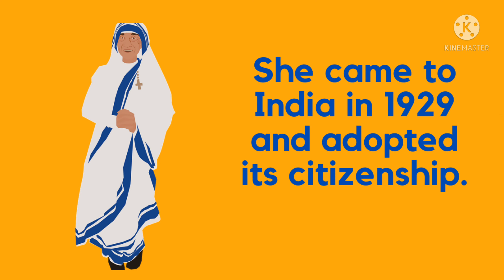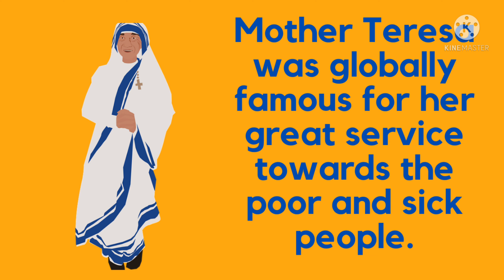10 lines on Mother Teresa /Mother Teresa Essay in English/Essay on Mother Teresa/MotherTeresa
We are sharing 10 lines on Mother Teresa / 10 lines on  Mother Teresa in English. I hope this will helpful for you. IF you have any suggestion please comment us.

10 Lines on Mother Teresa

Mother Teresa  was a well-known personality in the world.

She was a nun in a Roman-Catholic church.

She was born on 26 August 1910 in the Ottoman Empire.

She want to live a religious life since her childhood.

She came to India in 1929 and adopted its citizenship.

In 1962, the Government of India awarded her with Padma Shri.

She was also awarded with the highest Indian civilian award  Bharat Ratna, in 1980.

5 September 1997 was the day when she breathed last.

There are many roads, hospitals, airports, and streets globally with her name.

Mother Teresa was globally famous for her great service towards the poor and sick people.